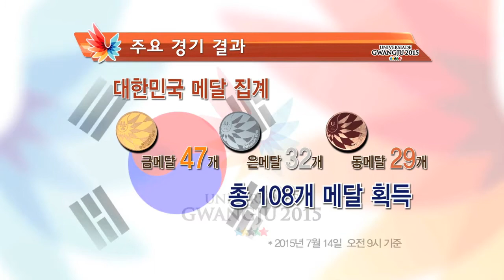7월 13일 광주유니버시아드(Universiade Gwangju 2015) 하이라이트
7월 13일 광주유니버시아드(Universiade Gwangju 2015) 하이라이트
Highlights spot on July 13th